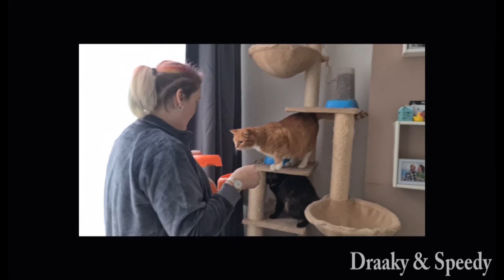Met mama op pad de duinen in